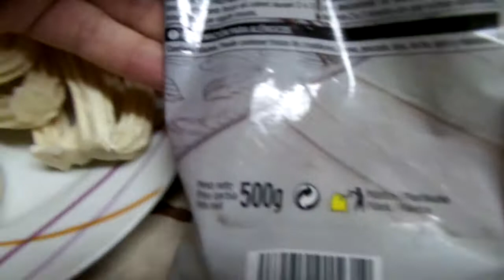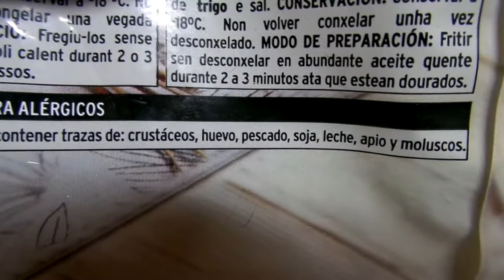modelismo paintingmodels scalemodels pintor pintura art painting figure warhammer wh40k